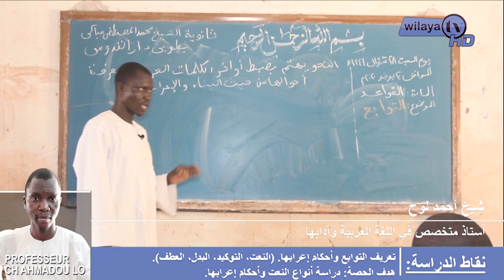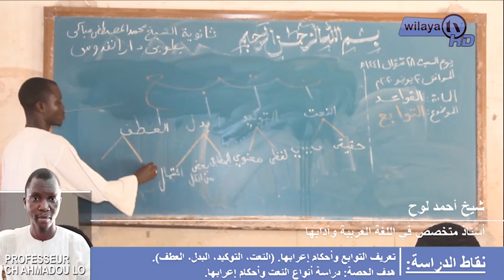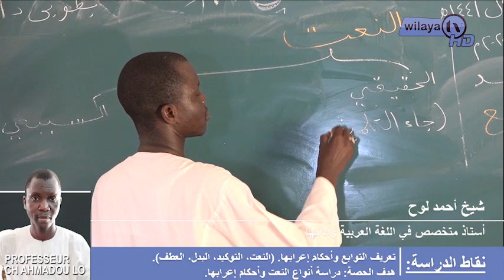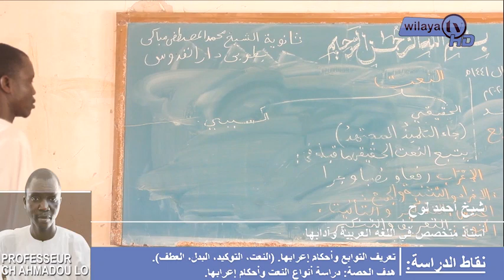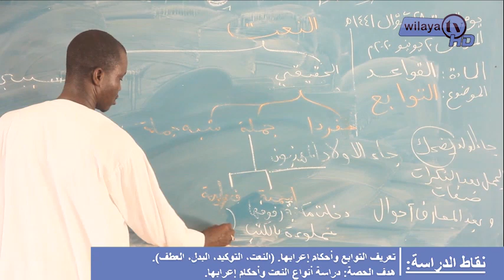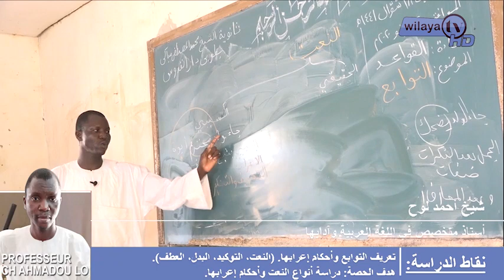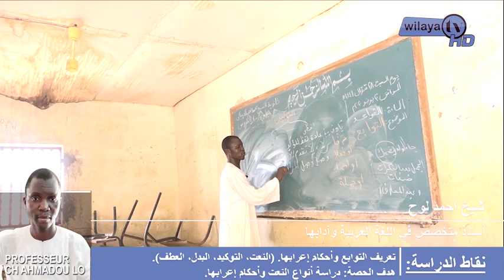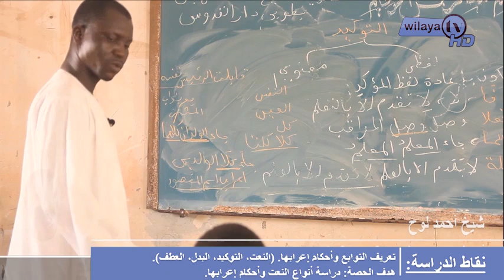الدرس رقم 1 في مادة القواعد تحت عنوان : التوابع :النعت والتوكيد مع الاستاذ /شيخ احمد لوح